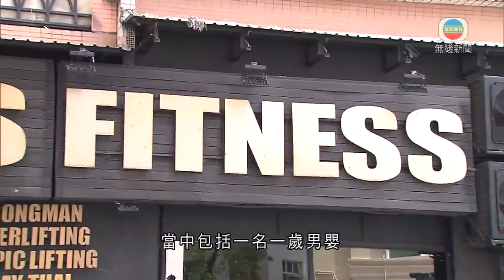本港增9宗確診4宗屬本地感染 無源頭不明個案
本港新增9宗新冠病毒確診，4宗屬本地感染，無源頭不明個案，是相隔四個多月來首次；初步確診就少於十宗。

四宗本地關連個案，其中三宗屬於西營盤URSUS FITNESS健身中心群組，當中包括一名一歲男嬰，周二起發病，群組至今共有154人染疫，包括8名員工、94名顧客和52名密切接觸者。

其餘一宗是早前個案的密切接觸者，由檢疫中心送院。

至於5宗輸入個案，有三人來自菲律賓，另外兩人分別由印度和巴基斯坦抵港。